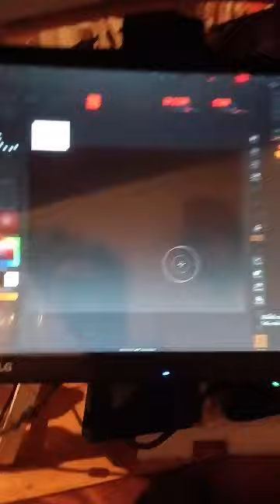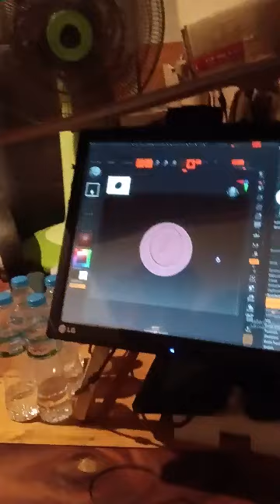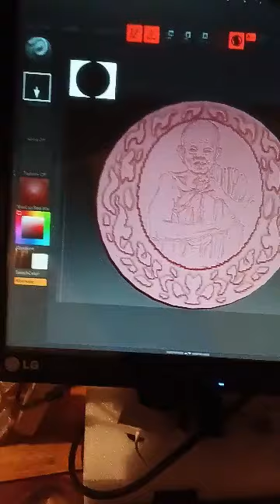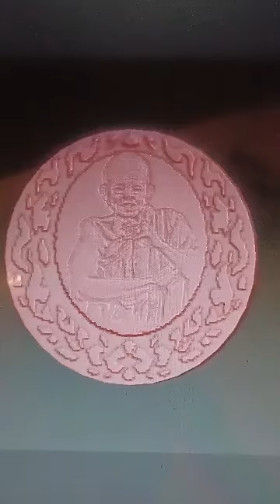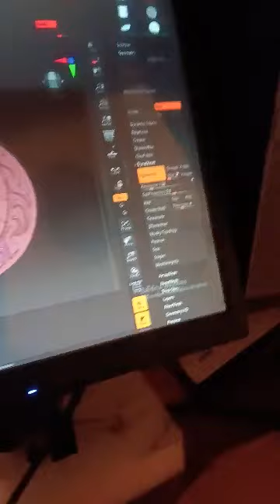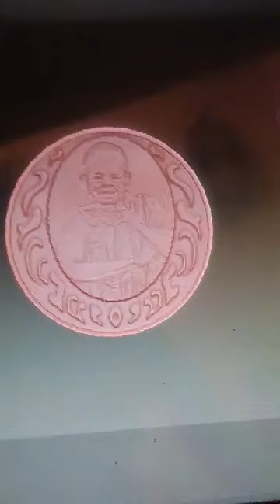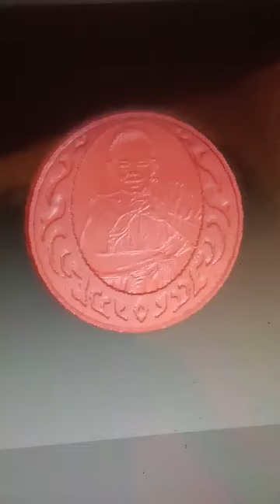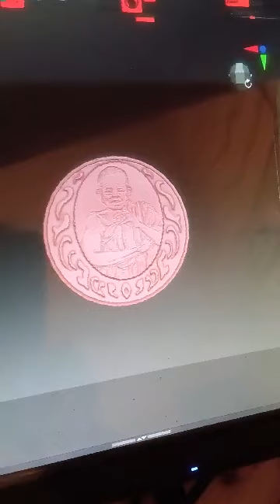ปั้นเหรียญหลงงพ่อคุณ 3D (6 กันยายน ค.ศ. 2024)